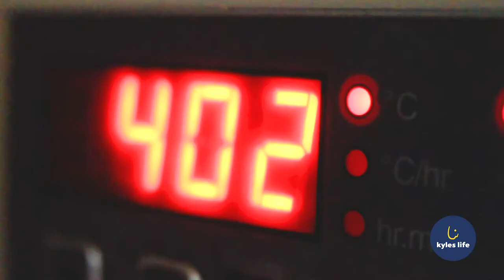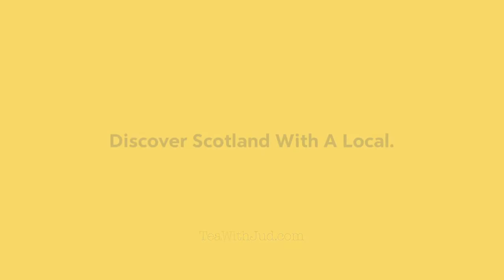This Woman Is Handcrafting Scottish Tea Mugs | The Blairgowrie Series | Visit Scotland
Kyle's Life Travel Guide | In this mini-episode, we discover how one local Blairgowrie woman handcrafts some of Scotlands finest and unique tea mugs.

▶ Check out this local destinations website for more This Is Kyle's Life Travel Guide episodes or watch it

Kyle is born and bred in Blairgowrie, Scotland. Both of his parents have been absent for the majority of his life, and he is hard of hearing, but this hasn't stopped him from swapping the retail industry for a shot Downunder.

Since 2016 Kyle has practiced filmmaking and digital design. He's taken the back roads through Australia, raised funds for First Nations people, experienced farming, and assisted homeless charities in New Zealand, and continued his good projects in Canada. Join Kyle's new and exciting projects in Scotland and discover the beautiful local Scottish culture while you're at it!